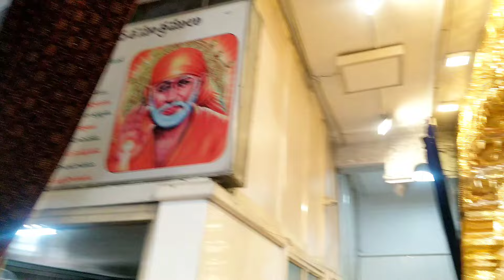Sri Sai Sannidhi - Chinthapally, Telangana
Sri Sai Sannidhi Temple is located in Chintapalli village on Nagarjuna Sagar Highway in Telangana.The peaceful atmosphere and good facilities in the temple premises make it a perfect destination for a family visit. Sai Sannidhi Temple has a beautiful two storied mahal and also has idols of Lord Ganesh, Lord Dattatreya and Goddess Saraswathi Devi